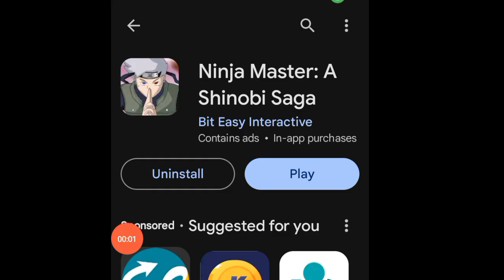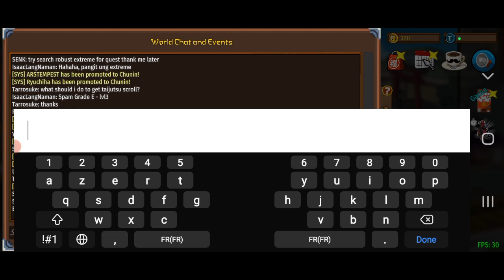Ninja Saga Gameplay Android mobile لعبة النينجا كونوها لعشاق ناروتو